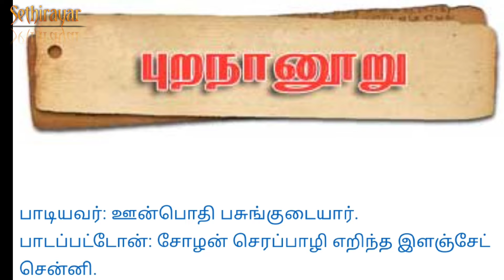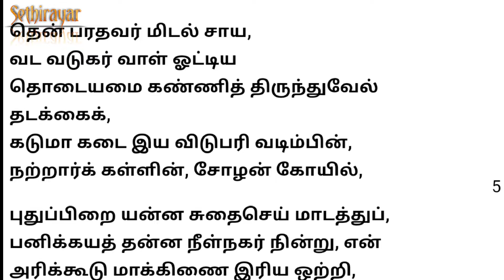ராமருக்கு தமிழனுக்கும் உள்ள தொடர்பு|ramar and tamilans relationship|sethirayar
ராமருக்கு தமிழனுக்கு எந்த ஒரு தொடர்பும் இல்லை என இங்கு ஒரு கருப்பு கூட்டம் சொல்லி கொண்டு இருக்கிறார்கள். உண்மையில் ராமர் யார்?ராமருக்கு தமிழனுக்கும் உள்ள தொடர்பினை இப்பதிவில் பார்க்கலாம்.

for reference:
புறநானுறு-378 பாடல்
அகநாணுறு-70 பாடல்